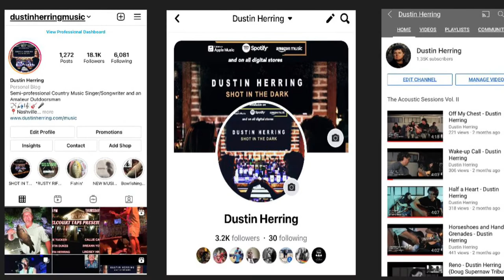Kayak Bowfishing (Shot in the Dark)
MY FIRST BOWFISHING VIDEO. I took a chance on a new spot off of the Cumberland River outside of Nashville. I found a few nice Buffalo Carp (Ictiobus) and had a blast arrowing a few with my bow! 🏹